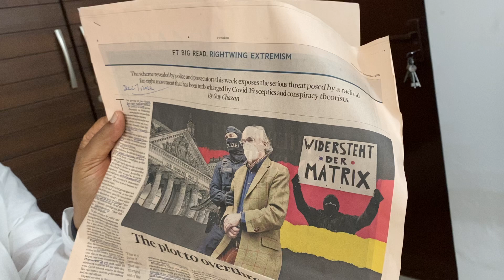India has to involve more in larger world issues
In India today, the media does not report many issues fearlessly. There are many things we still have to learn in good governance.